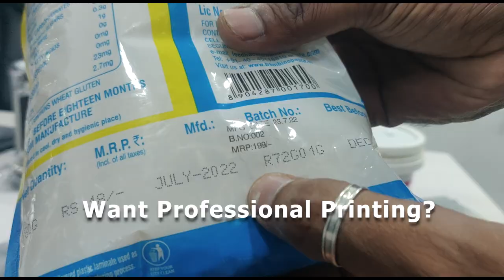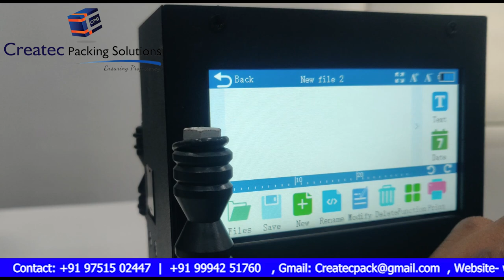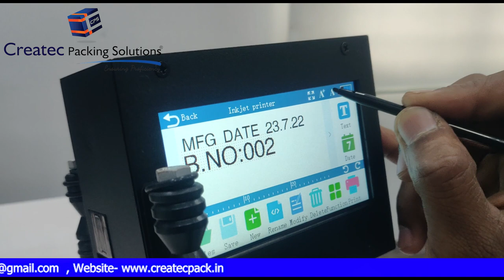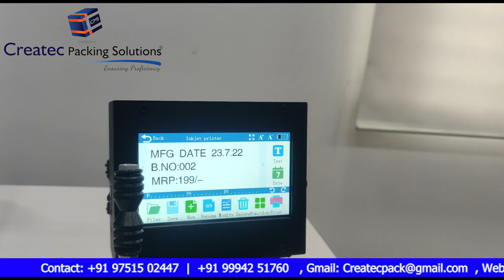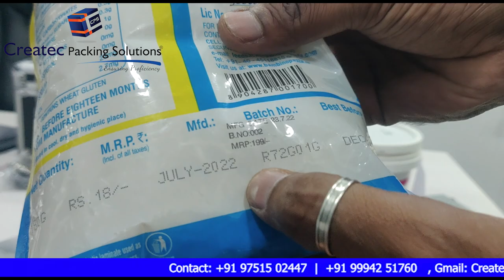batch coding inkjet printer machine | Installation and Demo Video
Batch Coding Inkjet Printer Machine Installation and Demo 🖨️

🔧 Welcome to our step-by-step guide on installing and demonstrating the power-packed batch coding inkjet printer machine! Whether you're a seasoned professional or a newcomer, this video will walk you through the process effortlessly.

📹 Video Overview:
In this video, we cover everything from unboxing to setup and provide a hands-on demonstration of the printer in action. Say goodbye to coding hassles and hello to efficient batch printing!

🔍 Chapters:
0:20 - Introduction
0.30 - Unboxing
1:10 - Setup and Configuration
3.35 - Demonstration

🛠️ Tools and Accessories Used:

Batch Coding Inkjet Printer
Power Cable
Installation Software CD
User Manual

🔗 Helpful Links:

createcpack.in

🌟 Why Choose Our Batch Coding Inkjet Printer:

High-Speed Printing
User-Friendly Interface
Durable Build
Reliable Batch Coding Solutions

🔔 Stay Updated:
Follow us for the latest updates on industrial printing solutions and more.